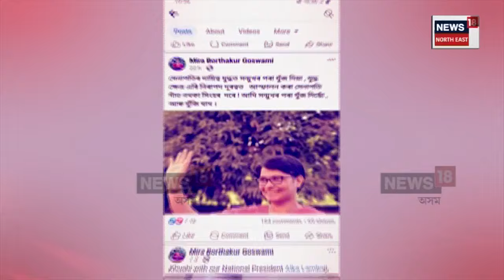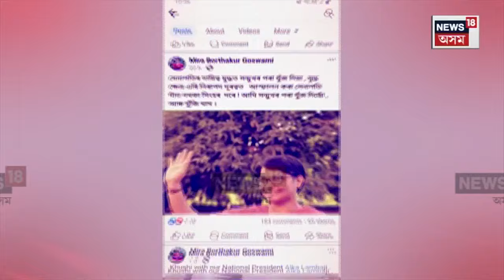সামাজিক মাধ্যমত কৌশলপূৰ্ণ পোষ্ট গুৱাহাটী লোকসভা সমষ্টিৰ কংগ্ৰেছৰ পৰাজিত প্ৰাৰ্থী Mira Borthakurৰ